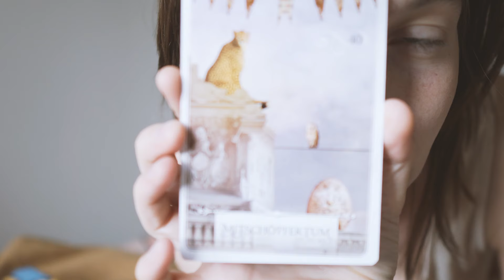Slow living in wilden Zeiten / Vanlife mit Baby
Huhu Zaubermensch,

wie schön, dass du da bist. In diesem Video nehmen wir dich mit in einen ruhigen Sonntag, obwohl das Leben bei uns momentan alles andere als ruhig ist. Wir ziehen mit unserem Baby Vollzeit in den Van und einige Dinge laufen nicht ganz nach Plan ...

Wir freuen uns über Support über ein Like, Abo und Kommentar.

Liebe zu dir!
Lucie
Max @psychedelische_reise